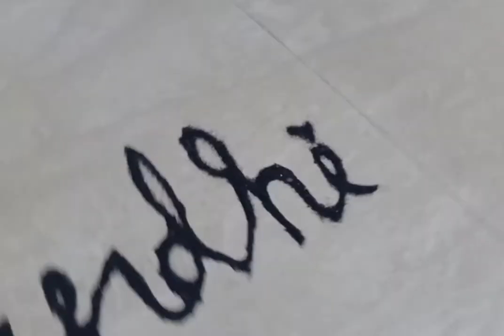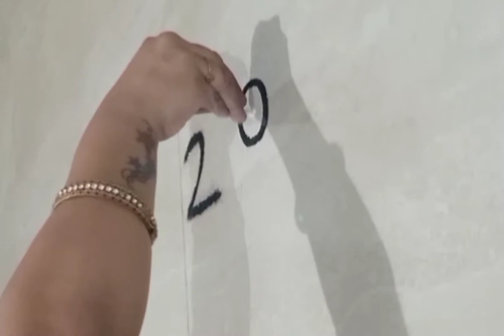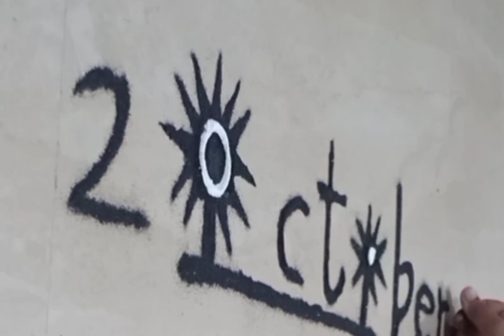Gandhi Jayanti Special Rangoli || Independence Day Rangoli || Republic Day Rangoli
You're gonna learn simple and easy steps to make a rangolis and you can decorate your sweet home with these amazing rangolis.
Follow me on
Thank you. Stay safe and healthy.